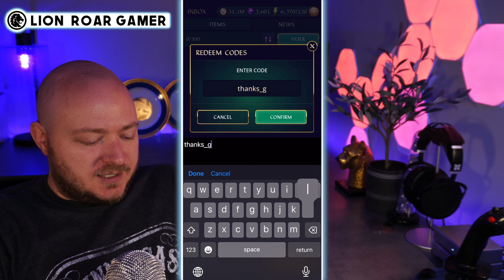TOP 5 Reasons Gemstone Legends is BETTER than most games I've played! | Plus FREE REDEEM CODE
💎 DOWNLOAD Gemstone Legends!  ✅ IOS ✅ ANDROID
➡️ (Note: the promo rewards in the video have expired)